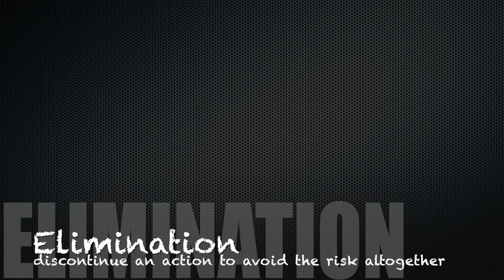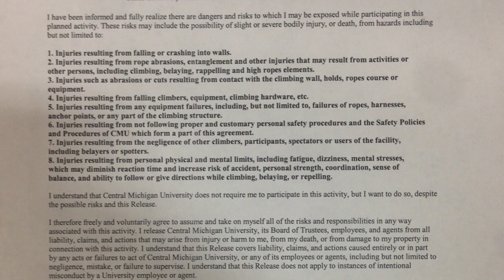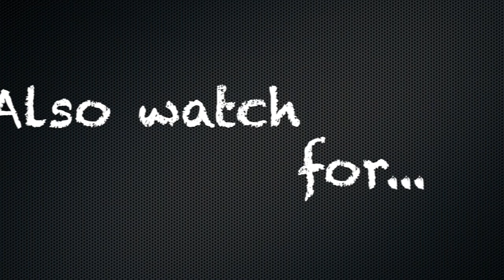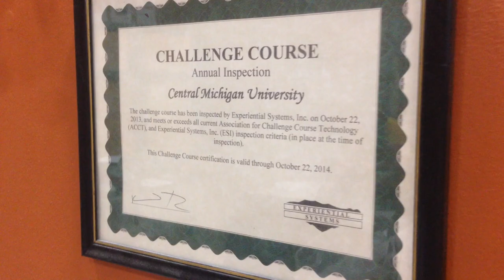Adventure Seminars Safety Video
Learn about safety procedures at Adventure Seminars, CMU.